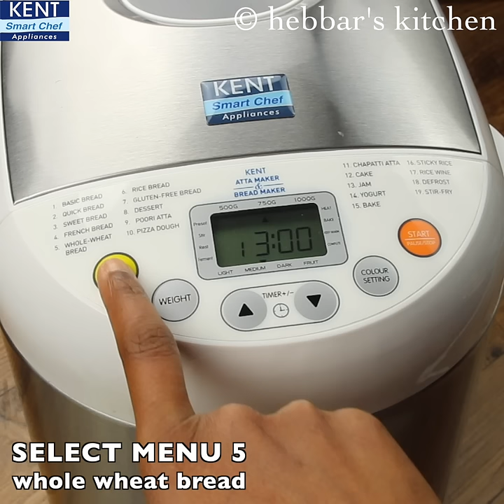how to make bread in bread maker | bread from atta maker | kent atta & bread maker machine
wheat bread recipe | whole wheat bread | wholemeal bread or atta bread with detailed photo and video recipe. a type of brown bread recipe prepared with whole-wheat flour or chakki atta as a healthy alternative. traditionally bread are prepared with plain flour or maida but this homemade bread is prepared with wholemeal wheat. these wheat-based bread are ideal for breakfast and sandwich recipes but can also be served as butter toast.

wheat bread recipe | whole wheat bread | wholemeal bread or atta bread with step by step photo and video recipe. traditionally it has been prepared with all-purpose flour with an activating agent like yeast baked in a conventional oven. however, usage of plain flour or bread flour may not match certain people with specific dietary requirements and hence to cater those wholemeal bread is prepared.